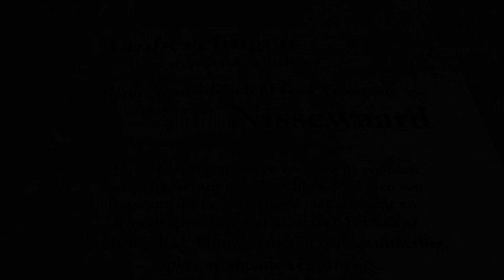Wethouder Struijk neemt aanbevelingen armoedebeleid in ontvangst / Spijkenisse 2018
Wethouder Wouter Struijk nam vrijdag 13 juli om 16.00 uur aanbevelingen ten behoeve van het lokale armoedebeleid in ontvangst. De overdracht was voor het stadhuis aan de Raadhuislaan in Spijkenisse.

De aanbevelingen komen voort uit de echte verhalen van 60 ervaringsdeskundigen. Verhalen van vrouwen die in Nissewaard zelf met armoede en of schuldenproblematiek te maken hebben of hebben gehad. Het betreft zowel vrouwen met of zonder uitkering, zzp’ers, werkenden, aow’ers en alleenstaande jonge moeders.

De verhalen zijn geïnventariseerd door Pamela Visser en Shermina Strickx, zelf ook ervaringsdeskundigen en voorvrouwen van het project Beter Armoedebeleid Voor Vrouwen’ (BAVV) van FNV Vrouw.